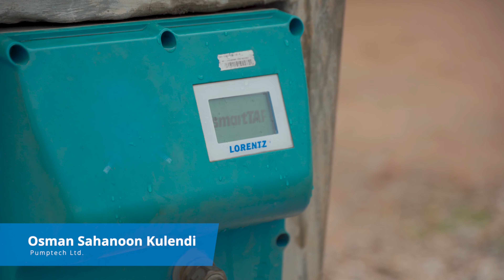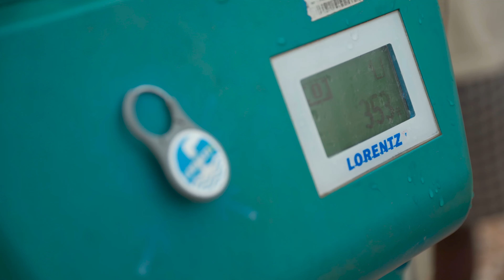Expanding rural water access in Ghana with LORENTZ smartTAP